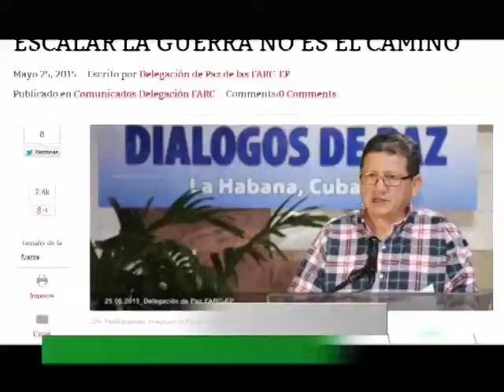Las FARC renuevan intención de firmar la paz: no suspenden diálogos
En un comunicado leído esta mañana por Pablo Catatumbo, el grupo insurgente  se pronunció frente a los últimos hechos que en los últimos días dejaron más de 30 de sus hombres muertos.
El líder guerrillero lamentó que esta situación se haya presentado en el momento en que se iniciaba la implementación del acuerdo sobre descontaminación de minas antipersona, y estaban próximos otros acuerdos de desescalamiento del conflicto que acercaban cada vez más al país a un cese bilateral del fuego además de la pronta firma de un acuerdo definitivo de paz.

Catatumbo repudió la actitud del Presidente Juan Manuel Santos, ante estos hechos de muerte que según él no es consecuente con su discurso de paz.

Exigieron al gobierno nacional darle un trato digno a los cuerpos de los guerrilleros asesinados y afirmaron que la única manera de salvar el proceso de paz es declarando un cese bilateral al fuego.

Por último las FARC resaltaron la importancia de que el Gobierno Nacional y  los medios de comunicación actúen con responsabilidad, y generen condiciones que contribuyan a agilizar la firma del fin del conflicto armado.